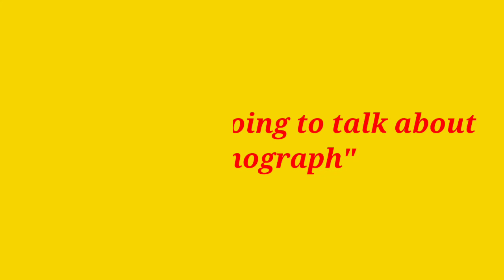What is Seismograph | Earthquake engineering | GK&GS Update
What is Seismograph  | Earthquake engineering| Aditya Gupta| GK&GS Update

In this video I am just talking a very important instrument which is called as "Seismograph" this instrument is used to measure earthquake intensity. As we all know that earthquake is very important for all human beings so from this point of view  this instrument is more useful for us .

 At this channel  I will provide you video related to  general knowledge, current affairs,& general science . Video of these channel help you in your preparation for any government competitive exam as well as you also get very informative knowledge which is very helpful for you.